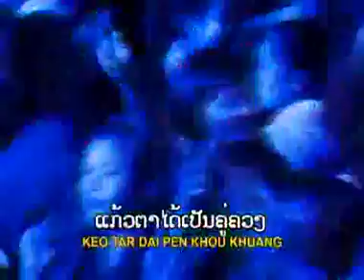ປານໃດຊິໃຫ້ ຮ້ອງໂດຍ ຈັນທະວົງ ໄມບຸນມີ (Official Music Video)